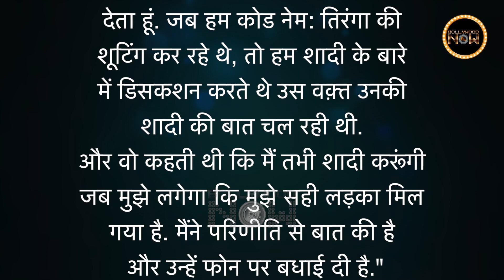Parineeti Chopra To Marry Raghav Chadha, Co Star Harrdy Sandhu Confirms 😍😍😍